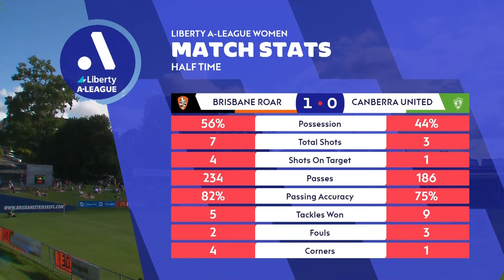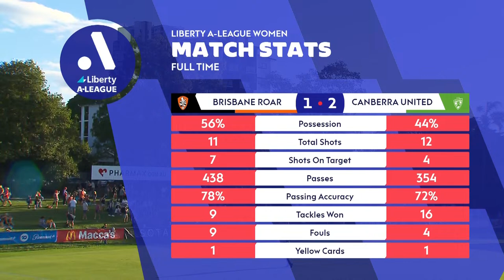2023-2024 Liberty A-League - Round 22 - Brisbane Roar v Canberra United